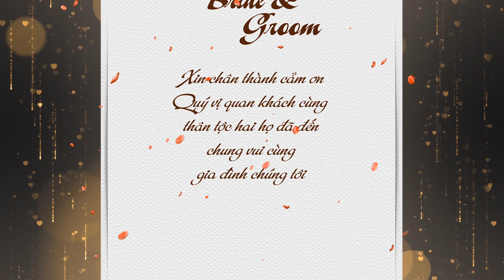Hiep & Luong Wedding full HD1080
Hiep Luong (kalar)